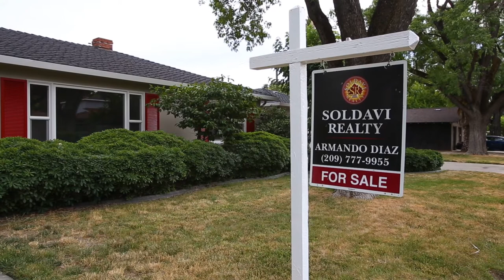JUST LISTED - 1424 Encina Ave, Modesto